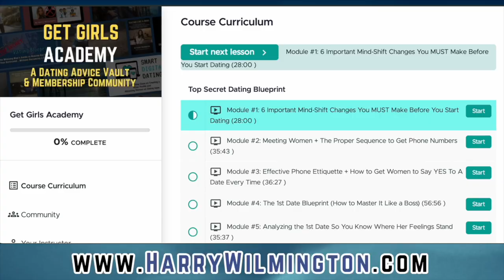Should You Text "Happy Holidays" to a New Girl You're Dating?